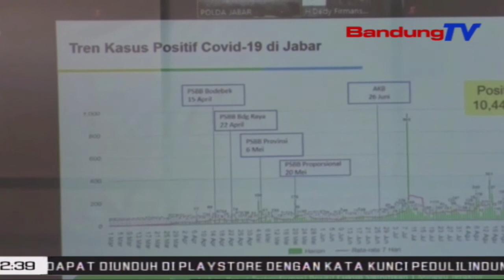Pergub Ngeunaan Sanksi Protokol Kasehatan Dirojong Jadi Perda | TP | BANDUNGTV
TP | BANDUNGTV | ASTRI CAHYANI | Wakil Gubernur Jawa Barat UU Ruzhanul Ulum Netelakeun, Pamarentah Jawa Barat Satekah Polah Ngaronjatkeun Legalitas Peraturan Gubernur Jawa Barat Nomor 60 Taun 2020, Anu Ngatur Ngeunaan Sanksi Protokol Kasehatan, Jadi Peraturan Daerah Atawa Perda. Eta Hal Dilakonan Sangkan Legalitas Eta Peraturan Jadi Leuwih Kuat, Tur Jembar.